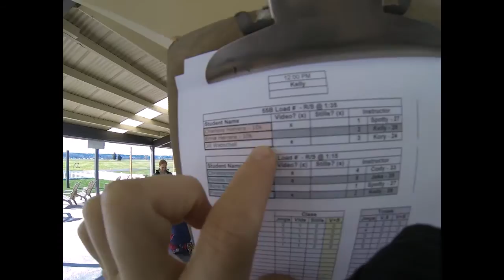Charlene Herrera's Tandem skydive!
Charlene Herrera's tandem skydive at Skydive Snohomish!